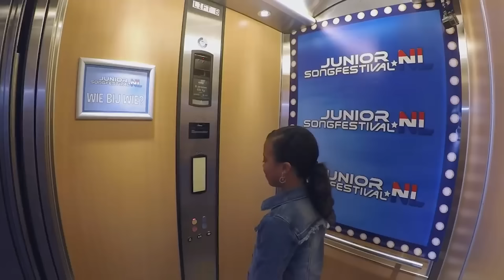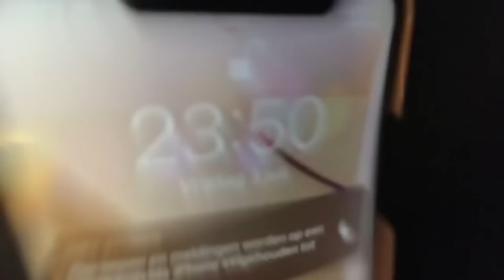#45 TERUG IN DE TIJD MET UNITY | JUNIOR SONGFESTIVAL 2022 🇳🇱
In 2020 won Unity het Junior Songfestival en vertegenwoordigde Nederland op het Junior Eurovisie Songfestival. Twee jaar later kijkt Unity terug op hun Junior Songfestival avontuur. Ze vertellen over de audities, de samenstelling van de groep, Demi die er bij de finale niet bij kon zijn en nog veel meer. Welk verhaal vinden jullie het leukst?